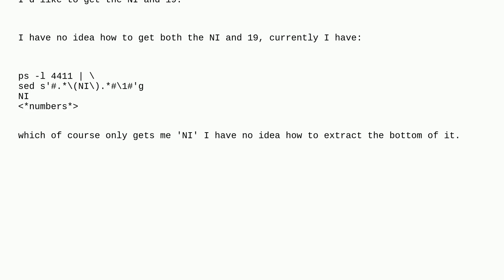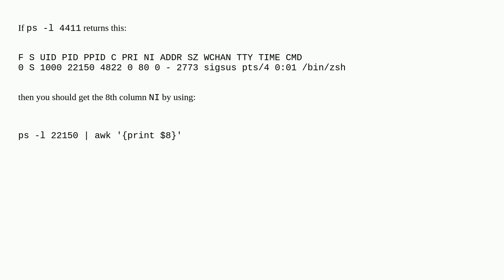Unix: ps -l: regex to show only niceness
ps -l: regex to show only niceness

A special thanks goes out to the awesome community

  sed regular-expression